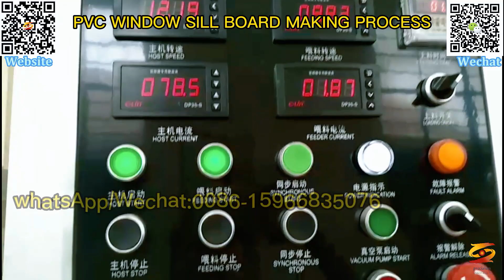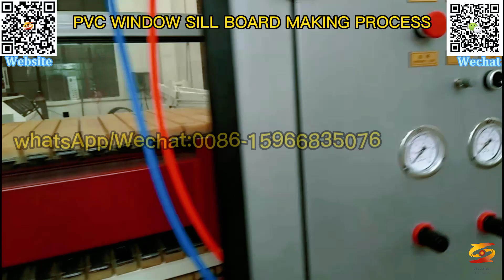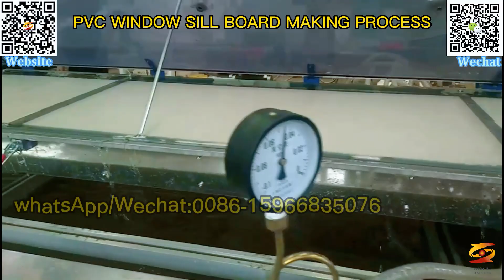plastic window sill extruder|pvc stone plastic window sill panel machine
pvc window sill extrusion machine,
pvc window sill profile machine,
pvc window sill board machine machinery,
pvc windowsill board plate extrusion machine,